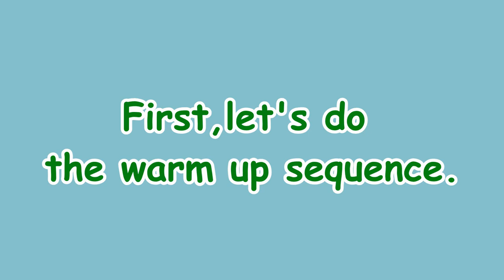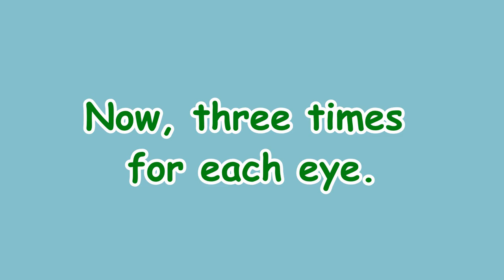vision recovery exercises When you watch videos or you tube, try this. Keep your eyes healthy.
パソコンを使った後は、目の体操で疲れを取りましょう。じんじゅくでは、2019年の夏期講習に英語でプログラミング講座を行います。スキルを英語を通じてゲットしましょう。
年中・年長クラス　水曜日13:55-14:55
小１・小２クラス　月曜日13:00-15:00
小３－６クラス　木月曜日13:00-15:00
7月1日から申し込み受付開始

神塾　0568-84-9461